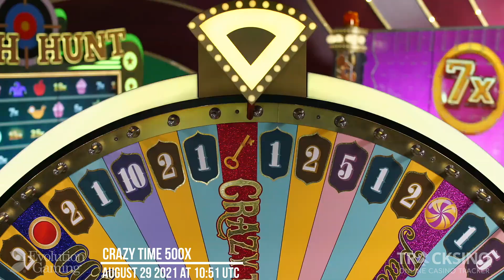10x Multiplier 500x 🤑 Crazy Time BIG WIN!!!!!